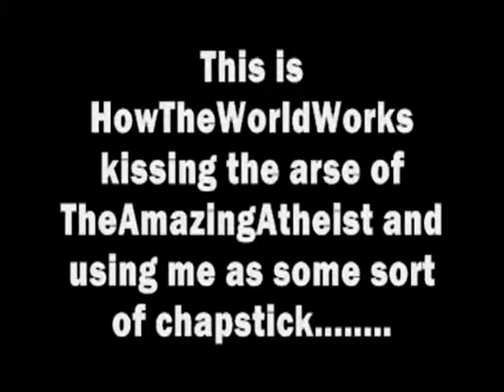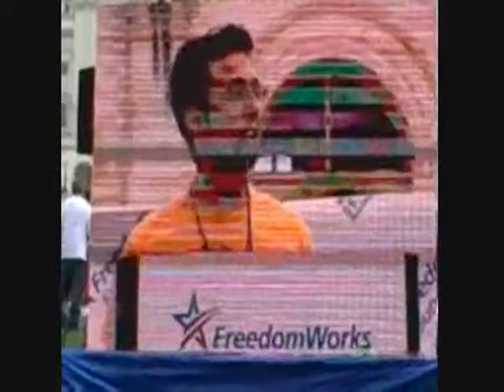Is this really HowTheWorldWorks? MIRROR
This is Mirror of Coughlan666's Is this really HowTheWorldWorks?